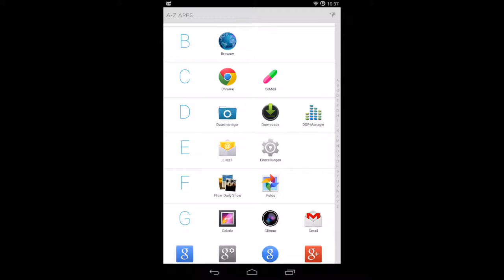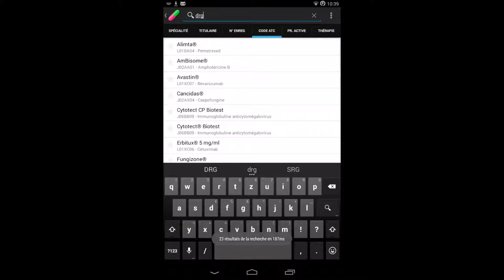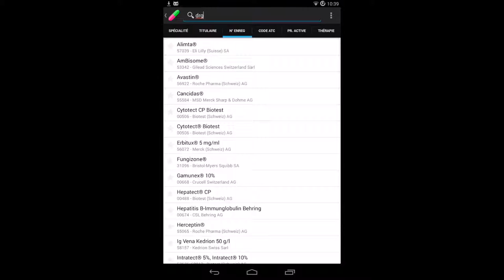CoMed Android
Compendium des médicaments pour Android - Cherchez pour 4000+ InfoPro des médicaments registrées en Suisse.
La mise à jour est effectuée tous les jours, basée sur l'export respectif de l'AIPS de Swissmedic.
Les recherches et les triages à disposition:
* Nom du produit
* Nom du fabricant
* Code ATC (le code et son qualificatif)
* Numéro Swissmedic
* Substances actives
* Les thérapies (conjonctivite, HIV, etc)
* Liste des favoris
* Swiss DRG 3.0, les médicaments très chers (cherchez dans ATC pour DRG)
Incl. Prix de LS, 'Taille des présentations', Classifikation Swissmedic, Quote-part, Commerce, Limitations.
Le résultat de recherche peut être réorganiser par onglet.